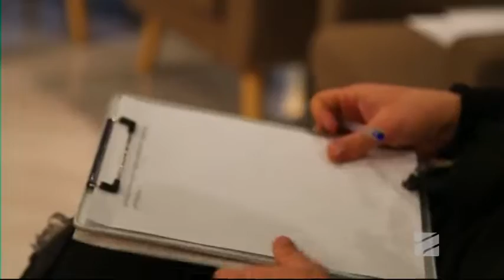როგორ ვმართოთ ინფორმაციის ნაკადები სხვა შუადღე 2022.02.03